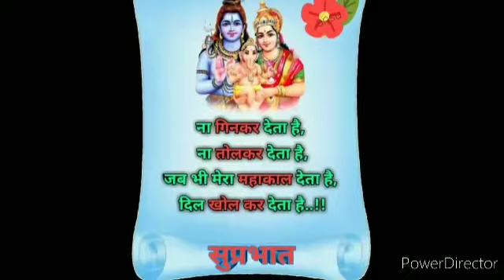6B Ankita chhetri 40+25+25=90/90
Innovation,second periodic test on line Exam PT ,p। ,Aaaaa,22/2/2021by Ankita chhetri kvbirpur 2020=21? (❓)?